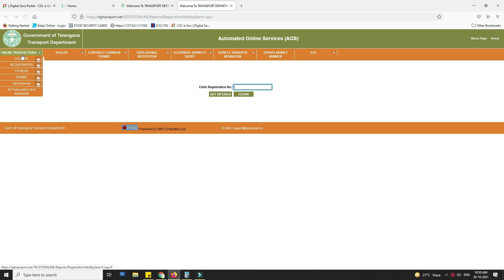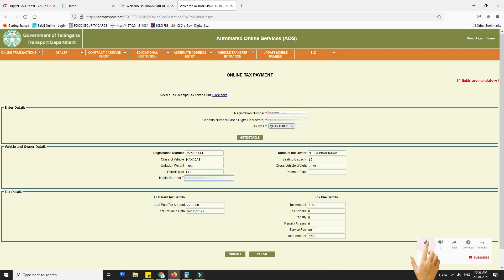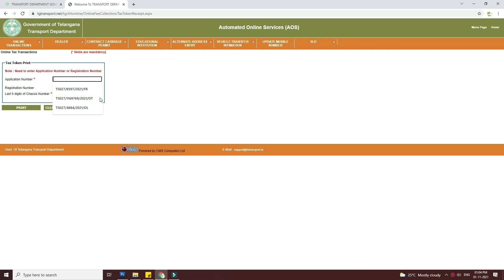How to pay Vehicle Tax || RTA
You can pay vehicle road tax through mobile or laptop without going meeseva or e seva. To know how to pay quarterly road tax of your vehicle please watch this video @ESeva2020

vehicle tax payment online telangana
online road tax payment
vahan.parivahan.gov.in road tax
online road tax renewal
quarterly road tax
vahan parivahan online payment
ts tax payment
vahan parivahan online payment up tax
road tax payment online
vehicle tax telangana
telangana tax payment
quarterly road tax
vehicle tax check telangana
ts transport tax verification
online tax payment
tax verification number
road tax payment online near warangal, telangana
telangana road tax payment online
vehicle tax payment
online tax payment
road tax payment online near hyderabad, telangana
vahan tax online
telangana tax payment
vehicle tax payment
quarterly road tax
ap transport tax verification
rto road tax